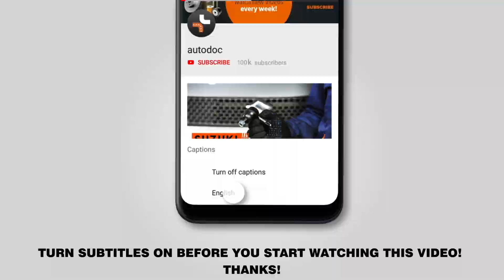Hvordan udskiftes bremseklosser foran on OPEL CORSA C (F08, F68) [UNDERVISNINGSLEKTIONER AUTODOC]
Hvordan udskiftes bremseklosser foran on OPEL CORSA C (F08, F68) 1.3 Hatchback 09.2000–12.2009 [UNDERVISNINGSLEKTIONER AUTODOC]

Bremseklosser på  OPEL Combo C Box Body / Estate (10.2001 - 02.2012) / OPEL Tigra Twintop (X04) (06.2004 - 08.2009) / OPEL Corsa С Van (X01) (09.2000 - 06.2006) / VAUXHALL Tigra Mk2 TwinTop (X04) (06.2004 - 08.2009) / VAUXHALL Combo Mk2 (C) Box Body / Estate (F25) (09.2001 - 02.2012) biler bør udskiftes , som regel ifølge en og samme procedure. Imidlertid kan der være mindre forskelle iht.specifikke funktioner af køretøjets design.

🔝 Top mærker der holder bremseklosser: STARK; RIDEX; BREMBO; BOSCH; ZIMMERMANN.

Alle videoer og pdf undervisninger på OPEL CORSA C reservedels udskiftning : hent og se hos AUTODOC CLUB

🛠️ Værktøjet du behøver at udskifte bremseklosser foran:
- stålbørste
- WD-40 spray
- bremserens
- anti-hvin smøremiddel
- kobber fedt
- skruenøgle nr.12
- hjul slag topnøgle №17
- bremsestempelværktøj
- skraldenøgle
- skraldehåndtag
- koben
- hjulstøtte